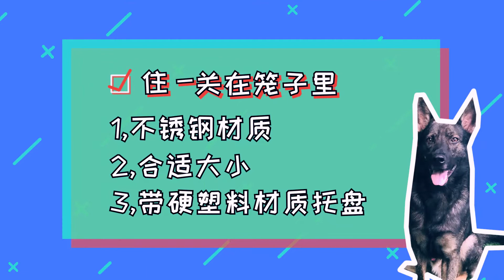【养狗小白入门指南】狗狗回家之前，你要准备些什么东西呢？！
狗狗回家之前，你要准备些什么东西呢？！
漂哥来说说带狗狗回家之前要准备的必备品！

还在为如何选择适合自己的狗发愁吗？还在因为不知道该如何正确照顾刚回家的幼犬而头疼吗？还在为不知道到底怎么样跟狗狗正确的游戏而苦恼吗？还是说，你还在为家里狗狗的各种不良行为而一筹莫展？
那么从这一刻开始，关注漂狗邦，关注老漂吧，跟着漂泊一起来体验真正快乐轻松的养狗方式，不管是撒手没的哈士奇（二哈）还是很倔强的柴犬，甚至于我们的大暖男金毛，还有机灵鬼边牧，不管是什么样品种的狗狗，老漂都有相对应的正确方法教给大家，让大家真正明白，狗狗变乖并不难，跟着老漂一起，让我们一起努力让每一只狗狗都变成最可爱的天使吧